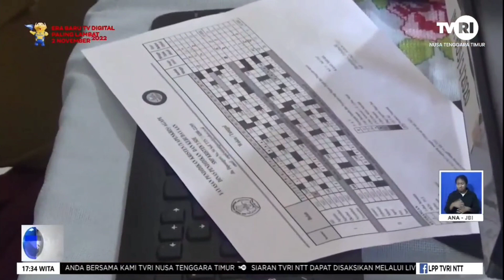TVRI || OMBUDSMAN SOROTI RENDAHNYA KUALITAS PENDIDIKAN DI TTS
Channel KODA bookstore menyajikan medis.

untuk mendapatkan informasi lebih lengkap.